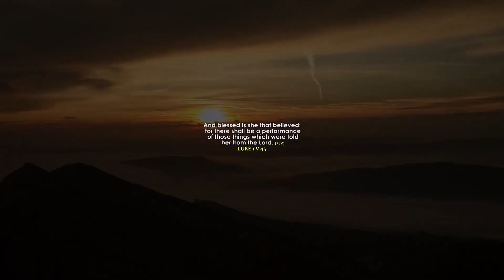BLESSING FOR THE WEEK || SAMSON AJETOMOBI